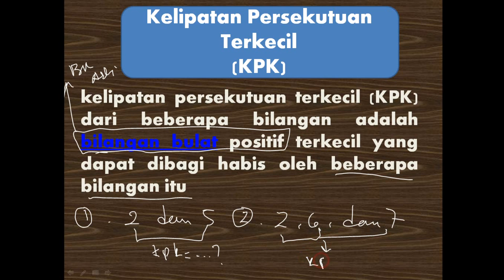KPK-Kelipatan Persekutuan Terkecil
Kelipatan Persekutuan Terkecil(KPK), disini anda bisa melihat cara menggunakan pohon faktor dan faktorisasi prima dalam mencari KPK.